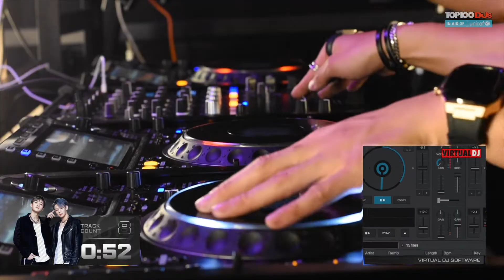Beauz take on the 3-Minute Mix | Top 100 DJs x VirtualDJ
Congrats to Beauz at the result at 2022 Top 100 DJs
Check out Beauz take on the 3-Minute Mix!  🔥🎧

See what some of the world's leading DJs can do in just 3 minutes using VirtualDJ.